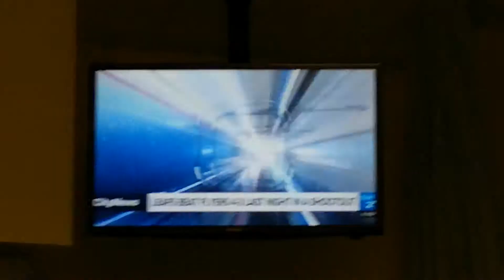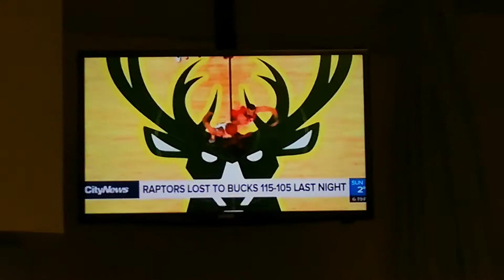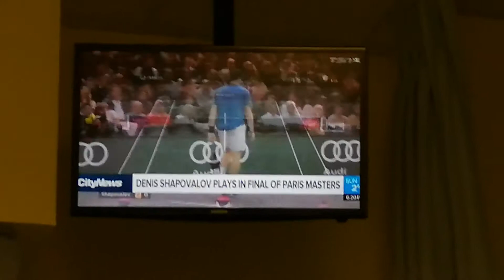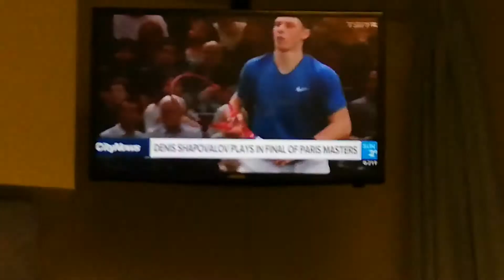CITY NEWS TORONTO - 11-3-19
MALEEHA SHEIKH - DENIM BLUE BLOUSE AND TIGHT RED PANTS